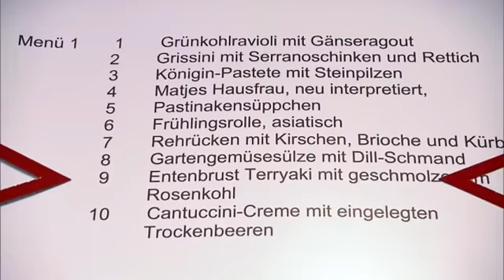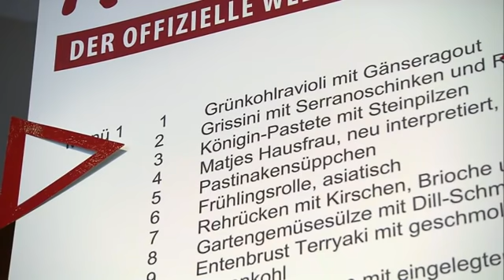Tamme im wilden Osten: Der Pferdeflüsterer auf Rekordjagd | 1/2 | Tamme Hanken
Der Pferdeflüsterer auf Rekordjagd! Tamme Hanken ist der gefragteste "Tier-Chiropraktiker" der Welt.
Ein bis drei Kamerateams beobachten über einen kurzen, überschaubaren Zeitraum Tamme Hanken in alltäglichen oder außergewöhnlichen Situationen